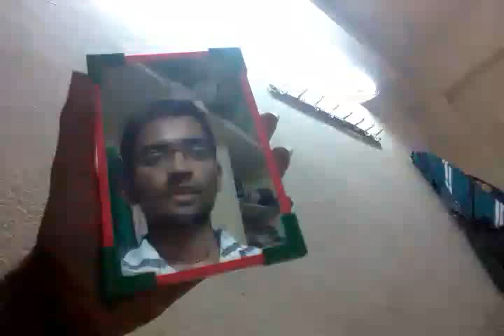Mahashivarathri subhakamkshalu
soul is air